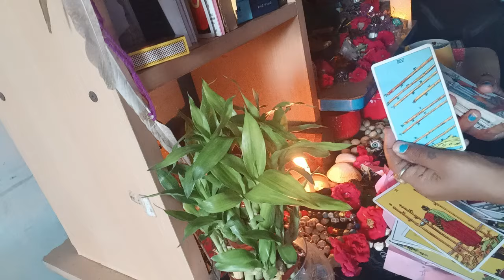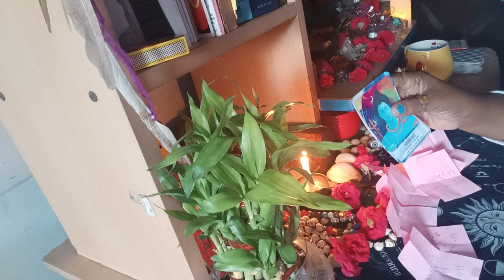🔮4/4 Portal 2024 you are meant to hear this 🔥🦋collective tamil tarot portal energy #1111#4444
God Bless🪬